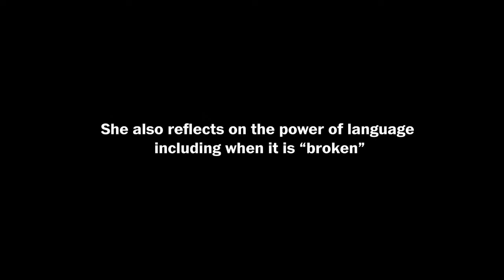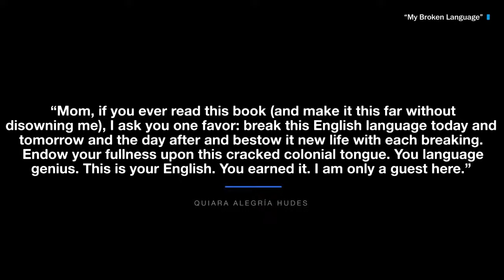Pulitzer Prize-winning playwright Quiara Alegría Hudes discusses her new memoir (Full Stream 1/20)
Quiara Alegría Hudes is a Pulitzer Prize-winning playwright who also wrote the book for the musical “In the Heights” and screenplay for its film adaptation. On Thursday, Jan. 20 at 11:00 a.m. ET, Washington Post national correspondent Arelis R. Hernández speaks with Hudes about her memoir “My Broken Language,” on growing up between cultures and how her roots have shaped her creative voice.